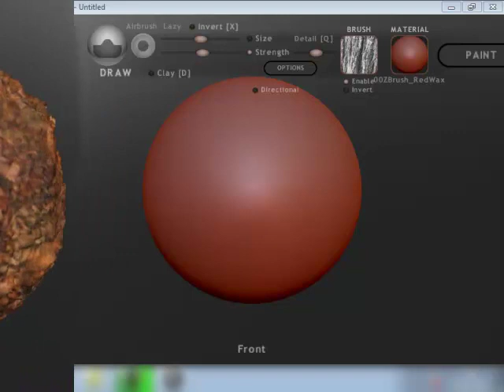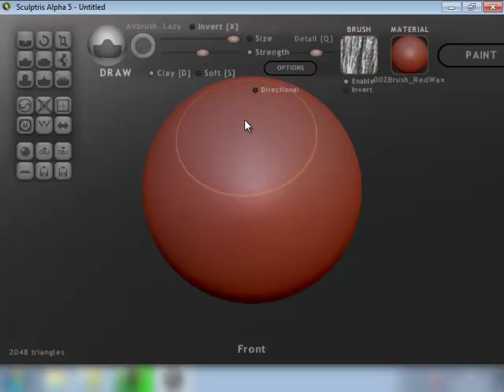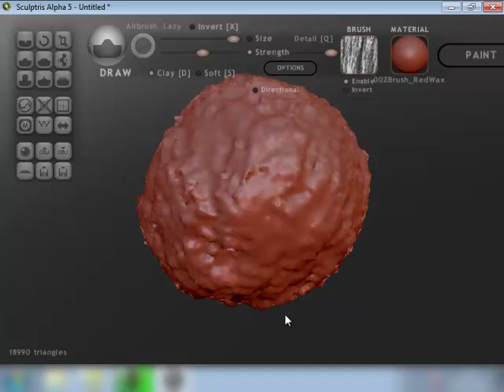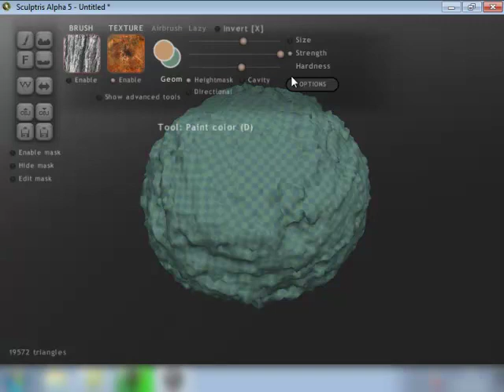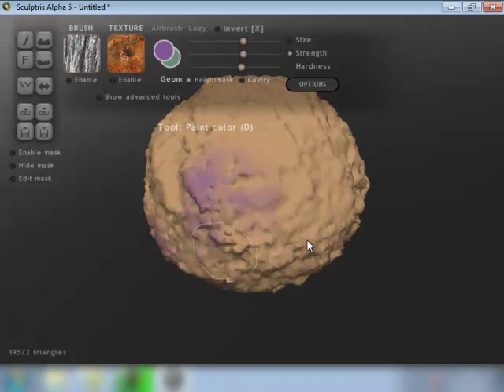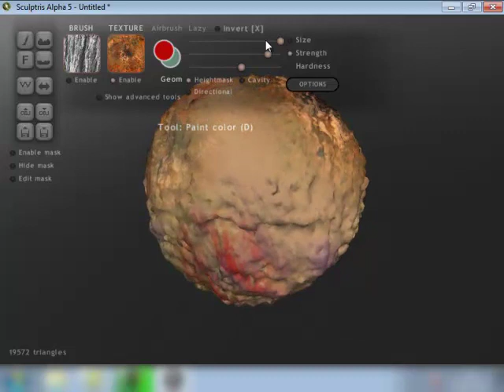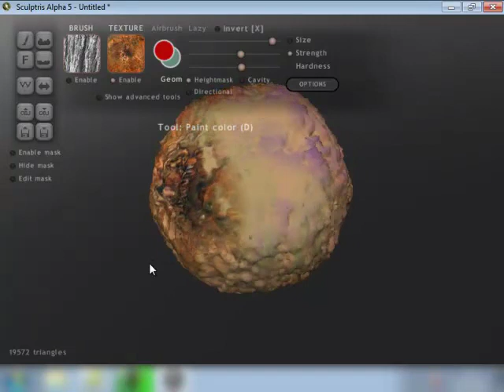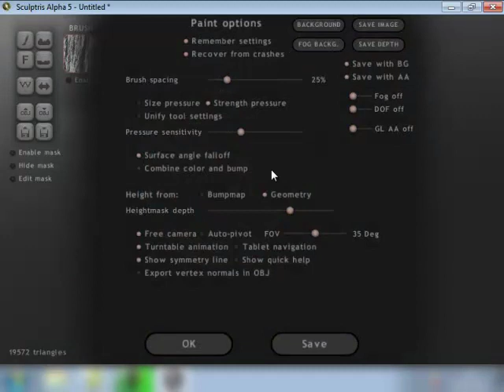Pintando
Ultimo video tutorial de Sculptris donde te muestro como "pintar" o "texturar" tu modelo 3D.